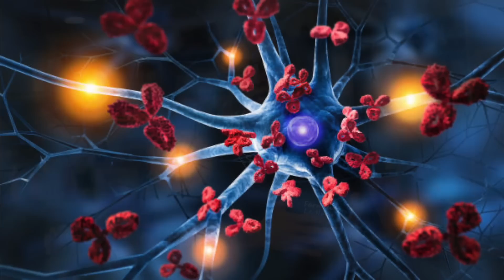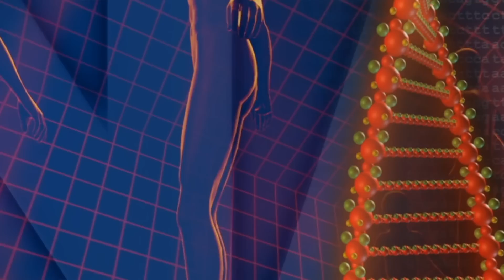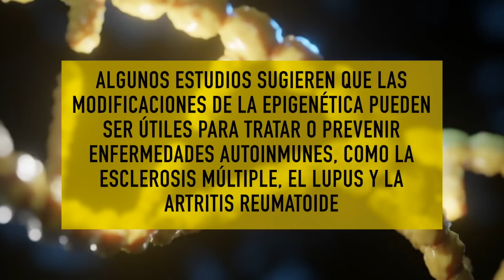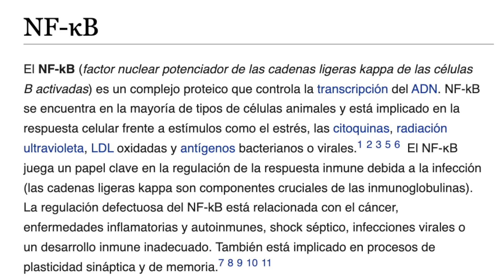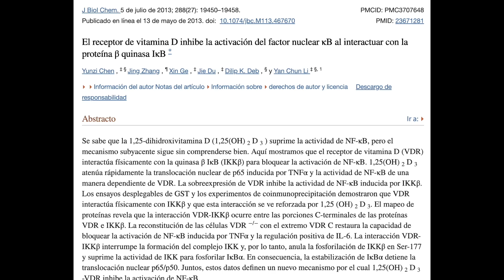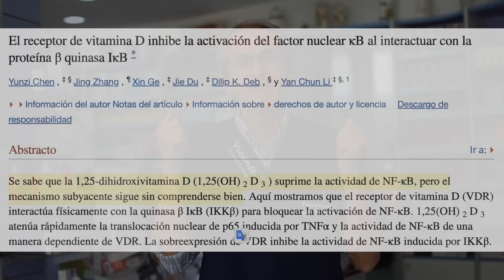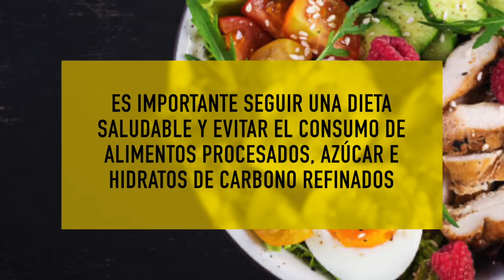PRIMERA CAUSA de TODAS las ENFERMEDADES AUTOINMUNES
¿Sabías que una deficiencia de vitamina D podría estar detrás de tus enfermedades autoinmunes? No pierdas detalle!!

00:00 Introducción: PRIMERA CAUSA de TODAS las ENFERMEDADES AUTOINMUNES
01:05 La importancia de la vitamina D en las enfermedades autoinmunes
02:45 Modificaciones genéticas que afectan a la vitamina D
04:36 La NF-kB y la vitamina D
06:24 Importancia de tomar vitamina D
06:52 Otras cosas importantes para la prevenir enfermedades autoinmunes
08:52 Preguntas finales

En este video, exploraremos cómo la vitamina D puede desempeñar un papel importante en la prevención y el tratamiento de enfermedades autoinmunes como la esclerosis múltiple, el lupus y el colitis ulcerosa.

La fisiopatología o mecanismo implicado en la aparición de enfermedades autoinmunes está relacionado con diversos factores, pero uno de los más importantes sin duda es la deficiencia de vitamina D, al extremo que algunos investigadores afirman que no se puede desarrollar una enfermedad autoinmune sin una deficiencia previa de vitamina D.

Existen ciertas barreras que pueden dificultar la obtención de suficiente vitamina D, como pueden ser:

1. La Obesidad que puede disminuir la absorción de vitamina D.
2. La resistencia a la insulina que puede afectar la forma en que el cuerpo utiliza la vitamina D.
3. Un tono de piel más oscura, ya que contiene más melanina que la protege de la radiación solar, pero que puede reducir la cantidad de vitamina D que se produce al exponerse al sol.
4. Una exposición limitada al sol sobre todo durante los meses de invierno, lo que hace más difícil obtener suficiente vitamina D debido a la menor cantidad de luz solar disponible.

La vitamina D puede modificar la actividad de la NF-κB y, por lo tanto, puede tener un impacto sobre la inflamación. Algunos estudios han encontrado que la vitamina D puede tener un efecto antiinflamatorio al suprimir la actividad de esta NF-κB lo que puede ser de gran utilidad en el tratamiento de enfermedades autoinmunes que se caracterizan por una inflamación crónica.

Además de la vitamina D, existen otros nutrientes esenciales que pueden ayudar a prevenir y tratar las enfermedades autoinmunes. Algunos de estos nutrientes serían: los ácidos grasos omega-3, los probióticos, la vitamina A y el zinc.

Aprenderás qué alimentos puedes consumir para obtener más vitamina D, así como los mejores métodos para aumentar tu exposición a esta vitamina esencial.

No te pierdas este video si estás luchando contra una enfermedad autoinmune o si simplemente quieres mejorar tu salud en general.

¡Te sorprenderá lo importante que es la vitamina D!

Información legal.
Vídeo de grabación propia.